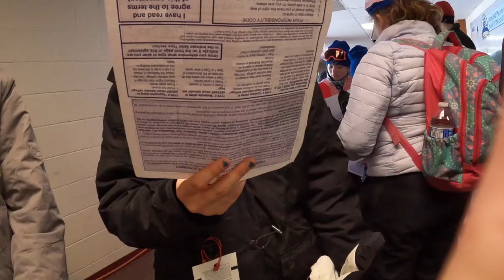church ski retreat